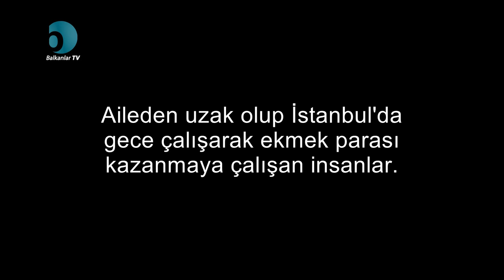Gece Çalışarak Ailesini Geçindiren Muşlu Gençler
Yola rastgele gezerken sobanın yanına toplanan 5 genç adam görünce onlarla kısa bir sohbet yapmak istedik. Sağ olsunlar bizleri kırmayıp üstelik çay ikram ederek sohbetimizi yaptık. Kısaca gece çalışmak ne demektir ne gibi zorlukları var.